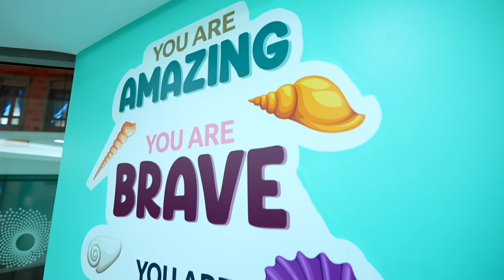Danat Al Emarat at KidZania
Danat Al Emarat Hospital is thrilled about the opening of its facility at KidZania Abu Dhabi. Our hospital-themed role-play area offers three interactive encounters designed to engage children in a world of enjoyment and learning. Through this collaboration, our goal is to foster children's cognitive and emotional development while enhancing their understanding of healthcare and our services at Danat Al Emarat Hospital. By providing this opportunity, we aim to ease their fears of visiting real hospitals by familiarizing them with medical equipment and offering a comprehensive experience. Today's generation are our future caregivers, and this immersive experience allows them to fulfill their aspirations of becoming doctors or nurses.
يسر مستشفى دانة الإمارات افتتاح عيادتها التعليمية في كيدزينيا أبوظبي. تقدم هذه العيادة الفرصة للأطفال للعب دور الطبيب أو الممرض وتشمل 3 أقسام. من خلال هذا التعاون نهدف إلى المساهمة في تطور الطفل الحسي والعاطفي وفي نفس الوقت زيادة مخزونهم المعرفي في مجال الرعاية الصحية. كما أن هذه التجربة تسهل من زيارة الطفل للمستشفى الحقيقي وتخفف من الخوف والتوتر من خلال التعود على بيئة مماثلة واستخدام أدوات طبية كألعاب. إن هذا الجيل هم مستقبل الرعاية الصحية، وهذه التجربة تخدم كحافز لهم ليصبحوا أطباء وممرضين.